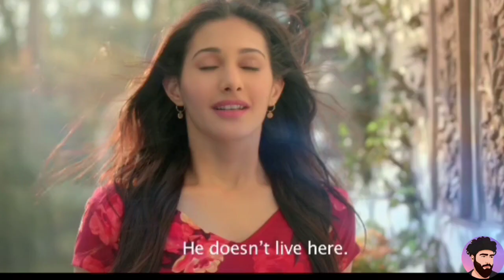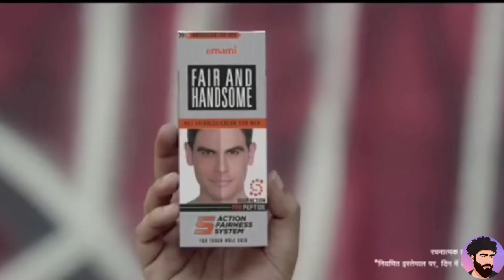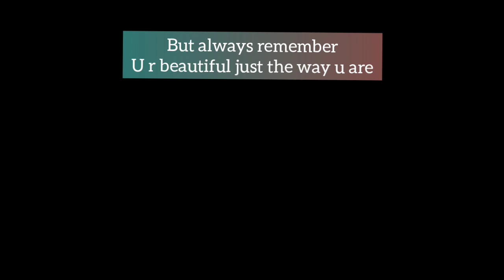Advertisement Vs Reality part2 || Biplab Das || Assamese comedy video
Advertisement Vs Reality part2